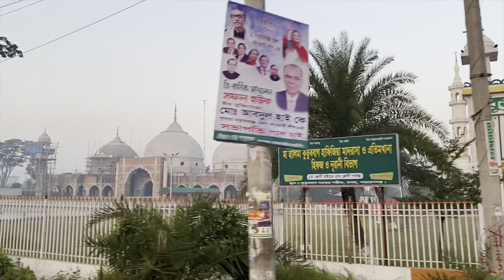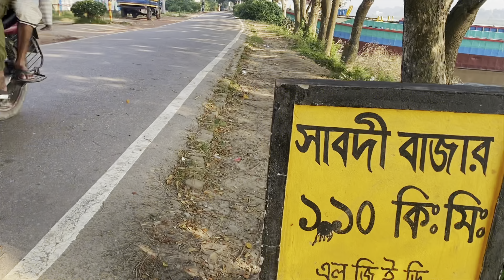6:00am of Sabdi with a plate of khuder bhaat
I want this morning every month.